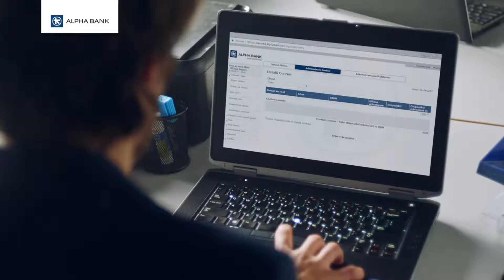Alpha Salary, cadou pentru tatal tau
Geometry Global Team:
Mihai Fetcu - Creative Director
Cristina Ungureanu - Head of Strategy
Stefan Vasilachi -Group Creative Director
Maria Nagy -Senior Copywriter
Dan Costea - Senior Art Director
Corin Chiriac - Communication Planner
Simona Costea - Client Service Director
Manuela Fulga - Senior Account Manager
Oana Mehedinteanu - Account Executive
Monica Gheorghe - Traffic Manager